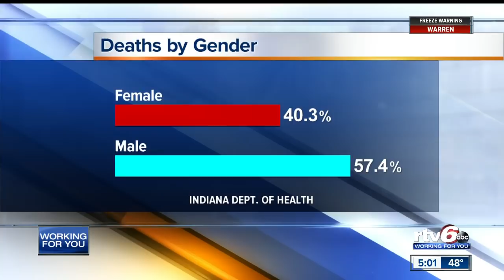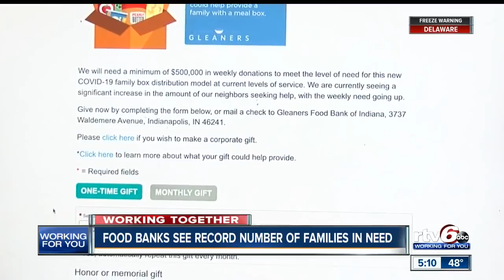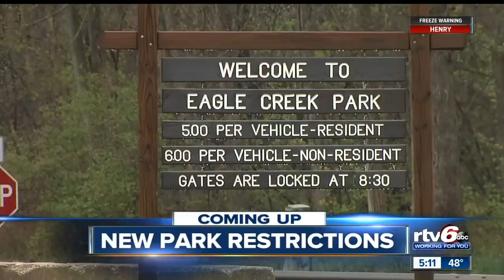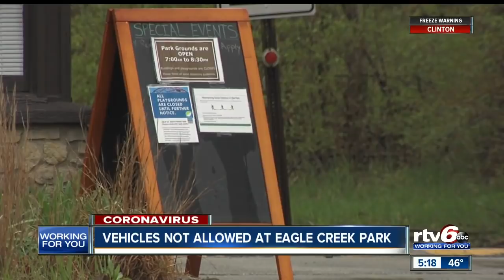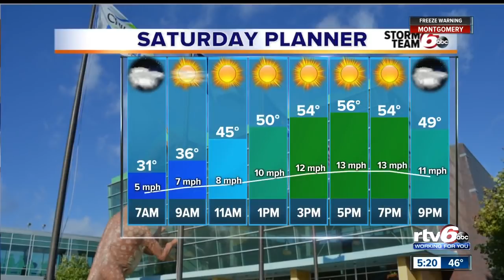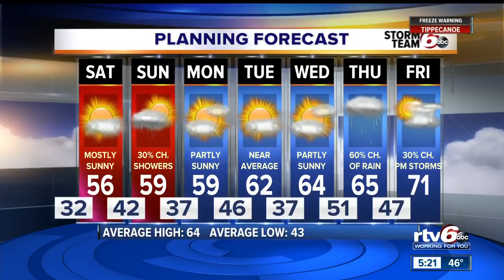RTV6 News at 5 p.m. | April 17, 2020